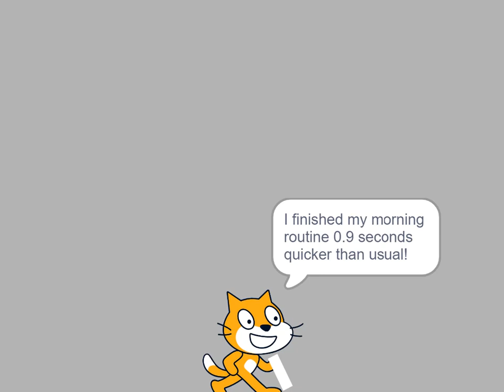Scratch Cat's morning Routine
Scratch Cat and his morning routine